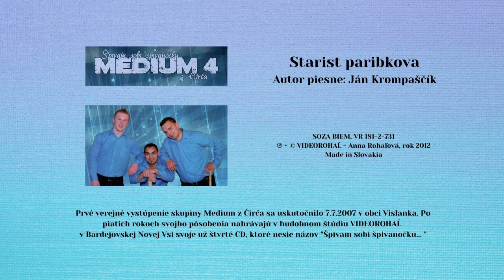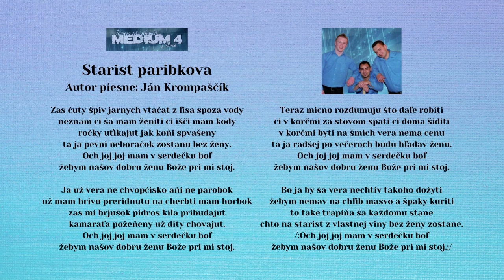MEDIUM 4, Starist paribkova, Autor piesne J. Kromapščík, Videorohaľ